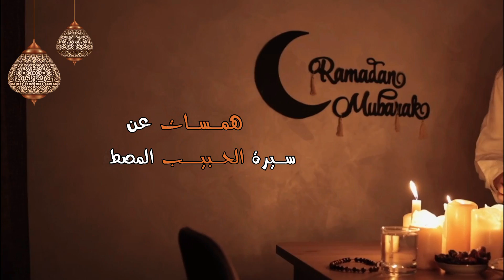أول إسبوع بعد نزول الوحي وأول درس للنبي ﷺ |اي اس ام ار 🧠اى اس ام ار😴همسات 💤Whispering ASMR Sleep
أتمني الفيديو ينال إعجابكم لا تنسوا الإعجاب بالفيديو 👍 وإذا كنتم غير مشتركين بالقناه يشرفني اشتراكم وتفعيل الجرس 🔔 ليصل إليكم اشعار كل فيديو جديد يساعدكم  على الدخول في نوم هادئ وعميق بإذن الله 😊😴😴😴😴

شرط أساسي لمن يسمع لأول مره فيديو ASMR  وللإستفاده منه لا بد من وضع سماعة الأذن  Ear Headphone

  نبذه مختره عن جلسات ASMR والهدف منها :-
يعتبر ال ASMR  من الأساليب التقليديه والمتبعه حالياً لتخفيف الإجهاد والتوتر والقلق الناتج عن ظروف الحياه وتقلباتها ،مثل التأمل والتنويم المغتاطيسي .
وهو عباره عن الاستجابة الحسية الذاتية ( Autonomous sensory meridian response ) حيث يتم إنشاء ASMR صوتًا وأدائاً ويكون مصممًا لتهدئة العقل ، وفي بعض الأحيان ، تكون الاستجابة الحسية التلقائية عبارة عن إحساس بالوخز يبدأ عادةً في فروة الرأس ويتحرك إلى أسفل الجزء الخلفي من الرقبة وأعلى العمود الفقري مما يساعدك على الاسترخاء وتخفيف التوتر والقلق عند النوم .
ويوجد بحث منشور في مجلة PLOS One، أن معدلات ضربات القلب لدى أولئك الذين يتأثرون بـ ASMR، انخفضت بمعدل 3.14 نبضة في الدقيقة الواحدة عند مشاهدة مقاطع ASMR، مقارنة بالأشخاص الذين لم يتأثروا أبدا، ورصد باحثون أيضا زيادة في المشاعر الإيجابية بما في ذلك الاسترخاء ومشاعر التواصل الاجتماعي.
وفي بحث ثان، شارك أكثر من ألف شخص في استطلاع عبر الإنترنت بعد مشاهدة مجموعة من مقاطع الفيديو ASMR، وغيرها من الفيديوهات. وطُلب من المشاركين ذكر عدد المرات التي تعرضوا فيها " للوخز أو قشعريه "، واستجابتهم العاطفية لكل فيديو ، ووجدت الدراسة أنه بالمقارنة مع غير المشاركين في تجربة ASMR، فإن أولئك الذين يشعرون ويتأثرون بـ ASMR، أبلغوا عن وخز وقشعريره وزيادة مستويات الإثارة والهدوء، وانخفاض مستويات التوتر والحزن